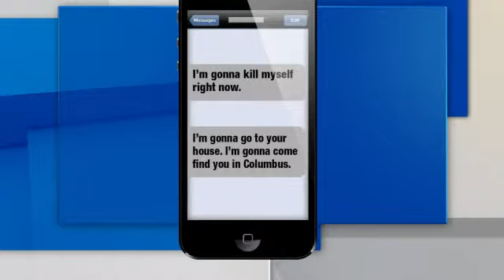Ohio amendment would make cyber threats illegal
COLUMBUS, Ohio (Bryant Somerville, WBNS/CBS Newspath) -- State lawmakers are trying to help protect Ohioans online. The Ohio House of Representatives passed an amendment to a law that would broaden the offense of harassment. Such harassment brings a range of emotions 23-year-old Leah Baker doesn't want anyone else to experience. "Scared...anxious...guilty," she said. Four years ago after she ended a year-long relationship, she says her boyfriend didn't want to let it go. "He basically texted me, called me, messaged me as much as he could to try to keep my attention," Baker said. She says those messages became violent. "He would say 'I'm going to kill myself right now'," she said. "At one point he had said 'I'm going to go to your house, your parents house...I'm going to come find you in Columbus'." Soon, these types of messages could be illegal in the state of Ohio. "We're trying to stay ahead of crime and it's very difficult these days," State Representative Margaret Ruhl said. Ruhl is trying to push House Bill 151 through the State House. If passed, it would broaden the offense of "menacing by stalking" by prohibiting someone claiming they would cause mental or physical harm to a person's family or themselves. The bill targets mobile devices and computers, going after social media like Facebook, Twitter and Instagram. It would also include e-mails and text messages. "At this point almost everyone carries a phone with them all the time," Baker said. "You always have a phone, you're on the computer...it's like you can't escape from it." While the bill makes its way to the Ohio Senate for consideration, Baker says law or no law you should not be afraid to come forward. "It's safe for you to contact authorities, because there's a law in place for it," she said. "They can't deny your claim. They can't just write you off as someone who's angry at an ex-boyfriend."